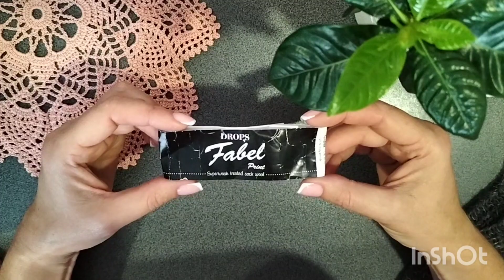СП''Шкарпетковий сплеск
Дякую Вам що завітали до мене в гості ❤️
Мій звіт у спільнику

Список учасників СП "Шкарпетковий сплеск"